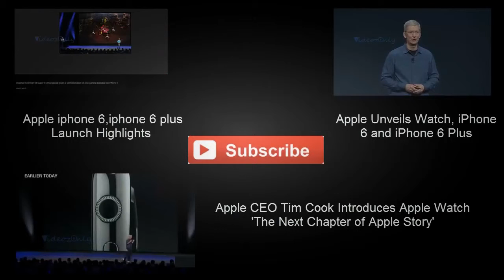увидеть мировой дебют яблока часы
Wonder Quest - Season 2 Ep 3 - STAMPY’S MINECRAFT SHOW | Stampylonghead, Aphmau
Spiderman Kisses Wonder Woman! Frozen Elsa, Joker, Superhero Movie!
WONDER WOMAN VS  SEXY STARFIRE  fight EXCLUSIVE justice league vs teen titans
Justice League: First Official Movie Trailer - Batman, Wonder Woman, Superman
I Wonder - Season 2 Ep 5  - Energy! - WONDER QUEST
Batman v Superman - Meta Human Scene | Wonder Women / The Flash / AquaMan / Cyborg
Wonder Woman Official Comic-Con Trailer (2017) - Gal Gadot Movie
Wonder Girls "Why So Lonely" M/V
2017 Wonder
Aqualung ft. Kina Grannis - To The Wonder | Teen Wolf 5x16 Music [HD]
Rolling Wonder (:30)
WONDER GIRLS (?) - WHY SO LONELY (?? ? ??) -MIRRORED- (? ?)
WONDER WOMAN Trailer 2 (2017)
BLACK OPS 3 ZOMBIES "REVELATIONS" APOTHICAN SERVANT UPGRADE TUTORIAL! (Wonder Weapon Pack A Punch)
Batman Robin - Wonder Woman Kisses Superman - by Imaginext-Toys
WONDER WOMAN Trailer 2017
Drive - Oh Wonder cover || dodie
Witt Lowry - Wonder If You Wonder (Official Music Video)
All Call of Duty Zombies Wonder Weapons on Round 50+ (WAW-BO3)
Top 10 UNBELIEVABLE Real Life Wonder Weapons From Call of Duty Zombies
DER EISENDRACHE "RAGNAROK DG-4" WONDER WEAPON Guide! "Black Ops 3 Zombies"
Harley Quinn vs Poison Ivy vs Wonder Woman Pictionary Challenge. DisneyToysFan
Wonder Woman - Teaser trailer italiano | HD
Wonder Woman Official Trailer 2 (2017) - Gal Gadot Movie
Jinco - I Wonder (feat. Svnah)
Oh Wonder - All We Do
Wonder Woman Trailer Breakdown - ALL EASTER EGGS and Predictions - Comic Con Trailer Reaction sdcc
Play Doh Wonder Woman Funny Animal Costumes Minnie Mouse Elsa Spiderman Superheroes in Real Life IRL
Wonder Quest - Season 2 Ep 4 - STAMPY’S MINECRAFT SHOW | Stampylonghead vs. Rama